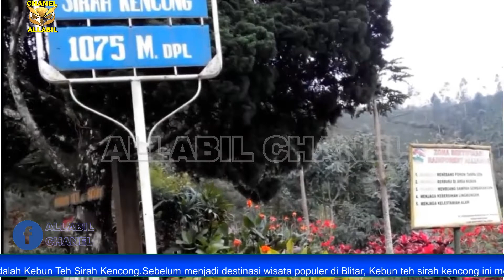kebun teh sirah kencong blitar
Tiket Masuk Dan Lokasi Kebun Teh Sirah Kencong Blitar - Blitar merupakan kota kecil namun ternyata sangat dengan tempat wisatanya yang menarik. Blitar merupakan salah satu kawasan wisata alam nan apik di Jawa Timur. Tempat wisata Blitar yang paling populer yaitu Istana Sakura Blitar. Tempat wisata hits populer tersebut sangat tersohor di kalangan para treveler. Kali ini Wisatainfo akan merekomendasikan tempat wisata alam di Blitar yang kini sedang menjadi perbincangan karena keindahannya yang menawan. Tempat wisata tersebut adalah Kebun Teh Sirah Kencong.

Sebelum menjadi destinasi wisata populer di Blitar, Kebun teh sirah kencong ini merupakan tempat para petani teh tradisional untuk mengais rezeki. Namun karena keindahan alam Perkebunan Teh Sirah Kencong yang begitu mempesona mendorong masyarakat untuk lebih mengelola lokasi tersebut sehingga dapat dinikmati juga oleh wisatawan luas. Di kenalkan dengan nama Wisata Kebun Teh Sirah Kencong Ngadirenggo Blitar kini menjadi destinasi wisata alam favorit di Jawa Timur.

Obyek Wisata Perkebunan Teh Sirah Kencong Blitar
Destinasi wisata blitar ini berada di area perbukitan dengan ketinggian 1000 mdpl, tentunya menyuguhkan pemandangan alam yang memanjakan. Sesuai dengan namanya Kebun Teh Sirah Kencong Ngadirenggo Wlingi wisatawan akan disuguhi pemandangan indah berupa hamparan perkebunan teh yang akan memanjakan mata. Selain itu wisatawan juga akan melihat pemandangan puncak Gunung Kelud, Gunung Kawi, Gunung Butak. Berada di tempat wisata alam Blitar ini dijamin akan menenangkan dan membuat siapa saja betah untuk berlama lama disini.

Wisatawan juga dapat menikmati teh wangi asli produk Desa Ngadirenggo Blitar. Sembari menikmati teh di sekitar kebun teh, wisatawan juga akan melihat kegiatan masyarakat di pagi hari. Masyarakat Ngadirenggo Blitar setiap terbit matahari hingga menjelang siang akan memanen daun teh. Begitu lengkap dan juga perlengkapanya menjadikan momen pemandangan asri yang meneduhkan di Perkebunan Teh Sirah Kencong ini.

Seiring dengan kepopuleran Perkebunan Teh Sirah Kencong Blitar, perbaikan dan pembangunan obyek wisata terus dilakukan. Kegiatan favorit wisatawan di tempat wisata alam Blitar ini adalah berselfie atau berfoto, tak heran banyak wisatawan yang datang hanya ingin berfotoria dengan backround alam yang mempesona. Wisatawan dapat berfoto ala zaman kekinian di tengah tanaman teh hijau yang menyegarkan. Atau berfoto di beberapa spot foto yang instagramable yang sayang untuk dilewatkan.

Bagi wisatawan pemburu sunrise dan sunset, Perkebunan Teh di Blitar ini juga sangat recomended. Selain itu tempat wisata alam ini juga memiliki berbagi fasilitas pendukung. Fasilitas Kebun Teh Sirah Kencong sudah cukup memadai layaknya wisata populer di Jawa Timur. Fasilitas mulai dari Area Parkir, Toilet, Mushola, Area Outbound, Spot Foto dan lainnya. Bagi wisatawan yang ingin menyatu dengan alam lokasi ini juga menyediakan area untuk camping atau Ngecamp. Jadi wisatawan tidak perlu khawatir jika sedang berwisata di jauh dari keramaian, di Perkebunan Teh Sirah Kencong ini akan tetap terpenuhi kebutuhanya.

Tiket Masuk Kebun Teh Sirah Kencong Blitar
Destinasi Wisata Kebun Teh Sirah Kencong juga terkenal sebagai wisata murah di Blitar Jawa Timur. Wisatawan hanya membayar HTM Kebun Teh Sirah Kencong sebesar Rp 10.000/orang. Dengan memayar tiket tersebut wisatawan bisa sepuasnya menikmati Wisata Kebun Teh Sirah Kencong Blitar.

Lokasi Kebun Teh Sirah Kencong
Lokasi atau Alamat Kebun Teh Sirah Kencong ini berada di Desa Ngadirenggo, Kecamatan Wlingi, Kabupaten Blitar, Jawa Timur. Sementara untuk Akses Jalan Menuju Kebun Teh Sirah Kencong cukup mudah dijangkau, hanya saja perjalanannya sedikit menanjak namun tetap aman untuk dilewati. Kami sarankan untuk menggunakan kendaraan yang prima.

Rute Kebun Teh Sirah Kencong Blitar
Mengenai Rute Menuju Kebun Teh Sirah Kencong ini bisa dilalui dari Pusat Kota Blitar dengan jarak tempuh sekitar 40 Km dan membutuhkan waktu perjalanan sekitar 1 Jam. Dari arah pusat Blitar bisa arahkan kendaraan menuju Puskesmas Wlingi kemudian ambil arah Jl Ijen lalu belok kiri ke Jl Mastrip. Tetaplah di Jl Mastrip tersebut lalu ambil Jalur sebelah kanan namun tetap di Jl Mastrip. Kemudian ikuti jalan tersebut hingga sampai di Wisata Kebun Teh Sirah Kencong Blitar Jawa Timur.

Mengenai Jam Buka Kebun Teh Sirah Kencong dibuka selama 24 Jam pada setiap harinya.

Demikian informasi mengenai Wisata Kebun Teh Sirah Kencong di Blitar beserta Harga Tiket Masuk Kebun Teh Sirah Kencong Blitar. Tetap kunjungi Wisatainfo untuk update info tempat wisata di Indonesia. Terima Kasih.